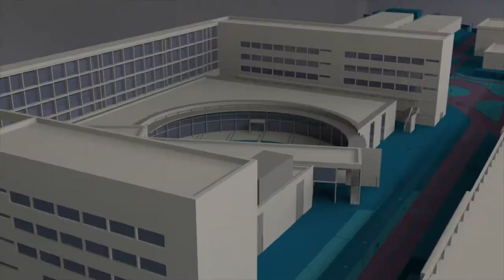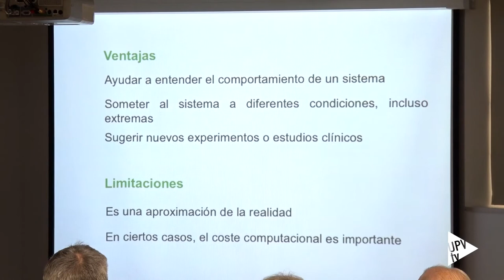Javier Saiz: primer ingeniero en la RAMCV - Noticia @UPVTV, 28-11-2017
Es el primer ingeniero que ingresa en la Reial Acadèmia de Medicina de la Comunitat Valenciana. Javier Saiz es catedrático de Tecnología Electrónica y director del Centro de Investigación e Innovación de Bioingeniería de la Universitat Politècnica de València. La Academia hace ya años que abrió sus puertas a otras disciplinas diferentes a la medicina, como la biología, la química o la bioquímica.

La UPV ha apostado por la tecnología médica como una de sus líneas estratégicas. Así lo demuestra la creación del Grado en Ingeniería Biomédica y el Máster Ingeniería Biomédica. Además de los institutos universitarios que investigan en este sector.

Javier Saiz es el primer ingeniero que entra en esta academia centenaria, pero hay otras personas de la UPV que ya pertenecen a ella. Como Javier Hernández Haba, el catedrático del Departamento de Biotecnología que propuso el ingreso de Saiz y fue el encargado de su presentación.

El discurso de ingreso de Javier Saiz, “Corazón virtual. Aplicación de los modelos matemáticos en el estudio y tratamiento de las arritmias”, expuso la línea de investigación en la que trabaja. Hace 20 años empezaron a utilizar las matemáticas para simular los comportamientos fisiológicos, concretamente la electricidad del corazón, y así analizan las arritmias cardiacas.

La modelización es un movimiento de investigación en el que se trabaja a nivel internacional. Según Saiz, en los próximos 10 años, estos métodos, se utilizarán en la clínica diaria.